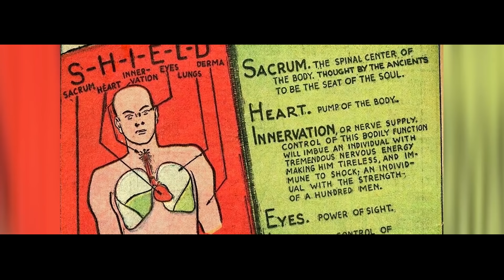Марвэлийн DC-гээс хуулбарласан дүрүүд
Марвэлийн DC-гээс хуулбарласан дүрүүдийг хүргэж байна.